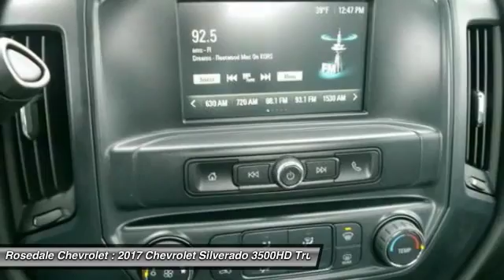2017 Chevrolet Silverado 3500HD Roseville, Fridley, St. Paul, Minneapolis 175728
2017 Chevrolet Silverado 3500HD Work Truck

Rosedale Chevrolet
2845 Interstate 35 W

RED HOT exterior and JET BLACK / DARK ASH interior Work Truck trim. WT CONVENIENCE PACKAGE TRANSFER CASE ELECTRONIC SHIFT WITH.. 6-SPEAKER AUDIO SYSTEM 4x4 SNOW PLOW PREP PACKAGE TRANSMISSION 6-SPEED AUTOMATIC HEAV... CLICK NOW! KEY FEATURES INCLUDE: 4x4 Electronic Stability Control 4-Wheel ABS Vinyl Seats Locking Rear Differential. OPTION PACKAGES: WT CONVENIENCE PACKAGE includes (DPN) outside heated power-adjustable vertical camper mirrors (DD8) inside rearview auto-dimming mirror and (AQQ) Remote Keyless Entry; Regular Cab also includes (A31) power windows. SNOW PLOW PREP PACKAGE includes power feed for backup and roof emergency light (KW5) 220-amp alternator with gas or diesel engine forward lamp wiring harness (TRW) provision for cab roof mounted lamp/beacon (NZZ) underbody shield and Heavy Duty front-springs TRAILER BRAKE CONTROLLER INTEGRATED AUDIO SYSTEM CHEVROLET MYLINK RADIO WITH 7 DIAGONAL COLOR TOUCH-SCREEN AM/FM STEREO with seek-and-scan and digital clock includes USB ports auxiliary jack Bluetooth streaming audio for music and most phones (Includes (UQ3) 6-speaker audio system.) DEFOGGER REAR-WINDOW ELECTRIC TRANSFER CASE ELECTRONIC SHIFT WITH ROTARY DIAL CONTROLS WORK TRUCK PREFERRED EQUIPMENT GROUP includes Standard Equipment WINDOWS POWER with driver express up and down and express down on all other windows 6-SPEAKER AUDIO SYSTEM TRANSMISSION 6-SPEED AUTOMATIC HEAVY-DUTY electronically controlled with overdrive and tow/haul mode. Includes Cruise Grade Braking and Powertrain Grade Braking (STD) REAR AXLE 4.10 RATIO MIRRORS OUTSIDE HEATED POWER-ADJUSTABLE VERTICAL TRAILERING UPPER GLASS MANUAL-FOLDING AND EXTENDING Chevrolet Work Truck with RED HOT exterior and JET BLACK / DARK ASH interior features a 8 Cylinder Engine with 360 HP at 5400 RPM*. Horsepower calculations based on trim engine configuration. Please confirm the accuracy of the included equipment by calling us prior to purchase.